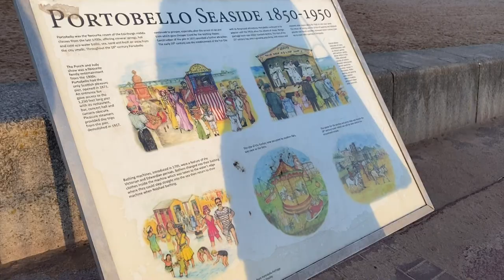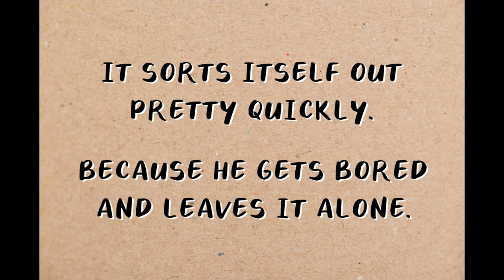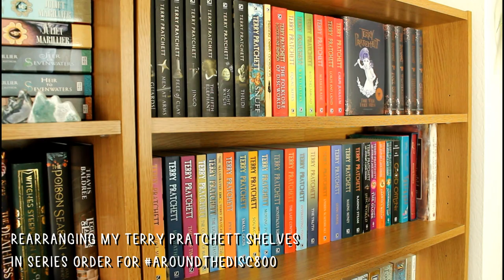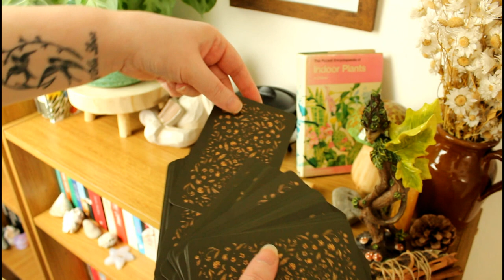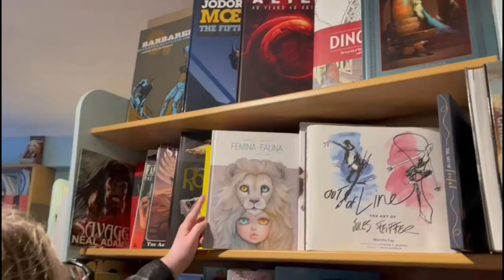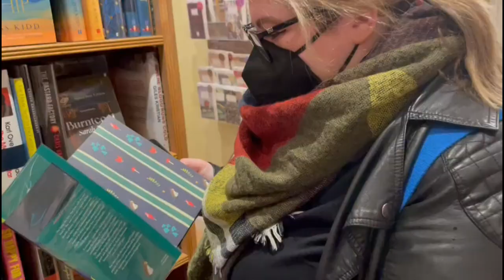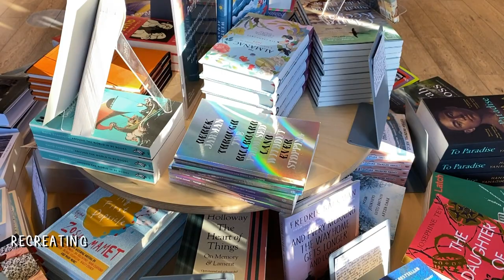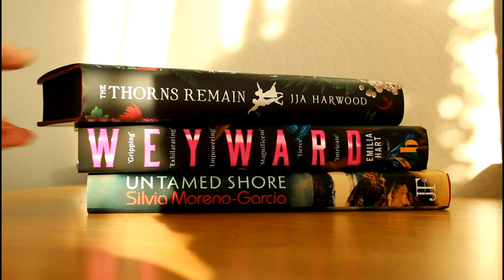READING VLOG | 🥀 BREAKING UP WITH GENRES, FINISHING THE THINGS, BOOK SHOPPING | Literary Diversions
In which I present you with my first vlog of the year, read lots, buy more, and generally maybe break up with an entire genre…

📚 📚 📚  BOOKS MENTIONED 📚 📚 📚